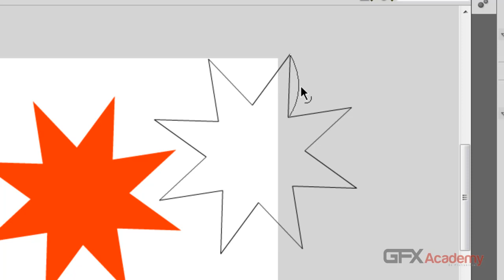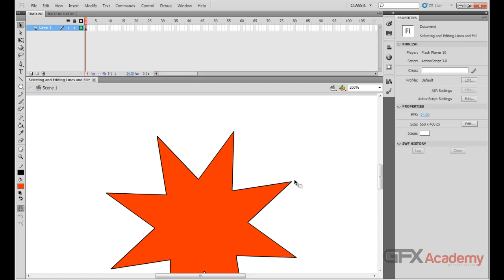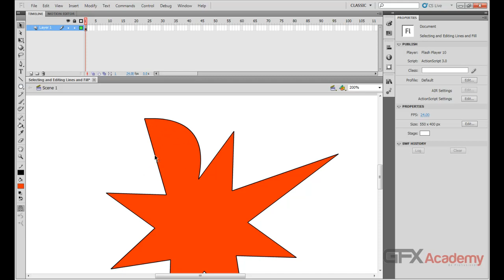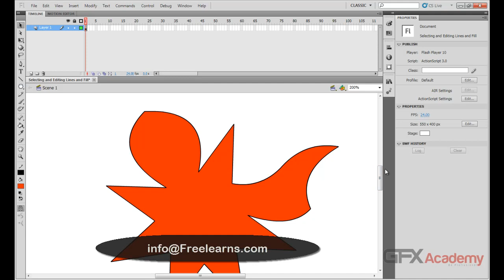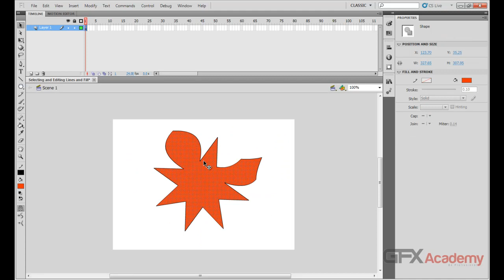24.Selecting and Editing Lines and Fill